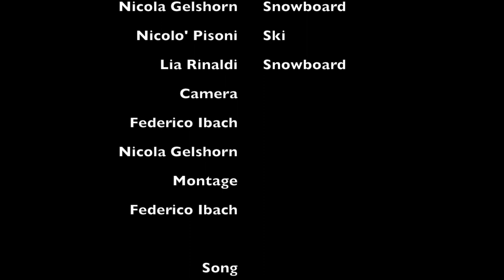A funny week end in LAAX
Our crew had a lot of fun riding and partying in LAAX (Switzerland).